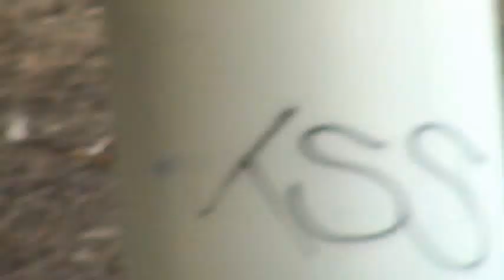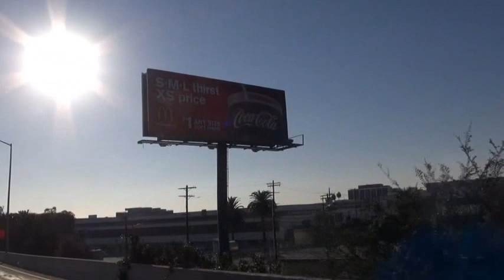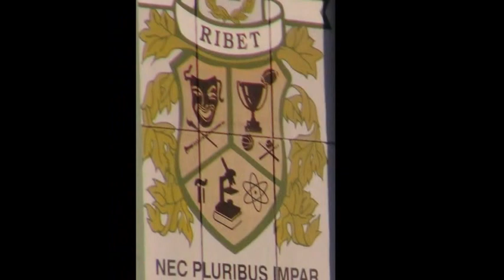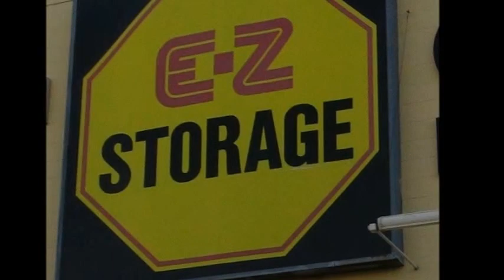LOS ANGELES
Just a day in my life.